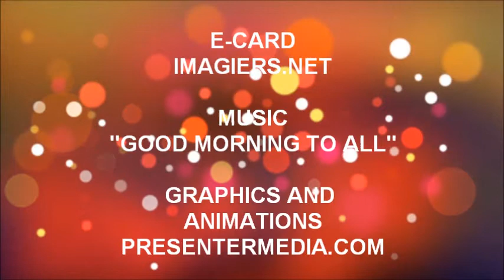ALLES GUTE ZUM GEBURTSTAG SHIREL